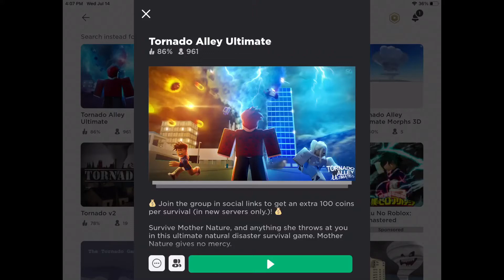Roblox tornado alley is crazy!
And the game link!